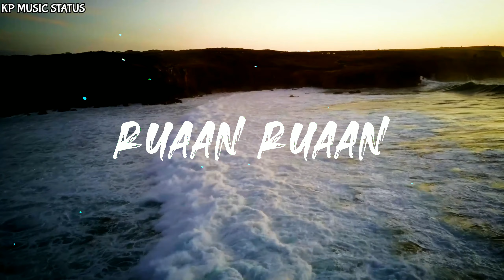Saiyaara Song WhatsApp Status | Love Song Status | New Song WhatsApp Status Video | Latest Status Bk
❤KP Music&Status❤